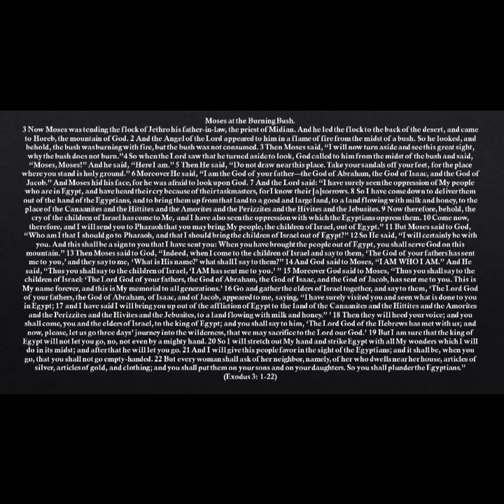Exodus Part Four "Moses at the Burning Bush" (Exodus 1:1-22)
Season Five - The Book Of Exodus.